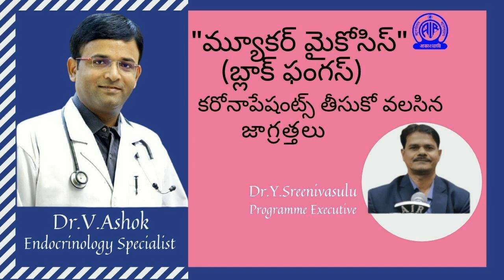An Interview With Dr.Ashok, Endocrinologist-Mucor Micosis & Corona Patients Teeskovalsina Jagrattalu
Dr.V.Ashok, Endocrinology Specialist On Mucor Micosis &  Corona Patients Teesukovalasina Jagrattalu
the official YouTube channel of All India Radio Hyderabad.   Click on the bell icon to receive latest notifications on programmes uploaded every week.